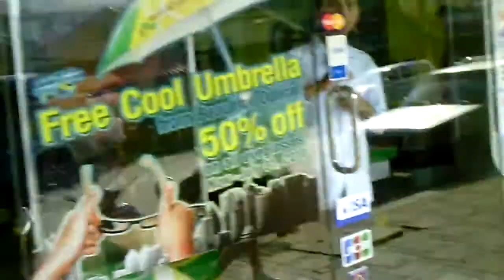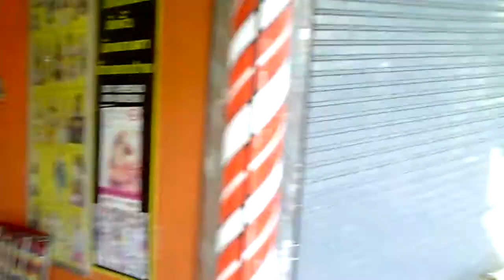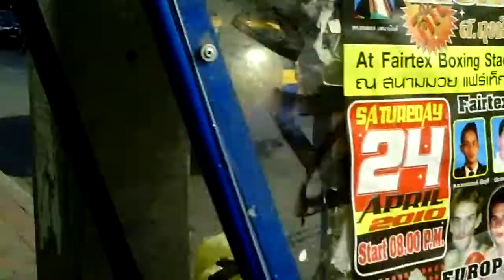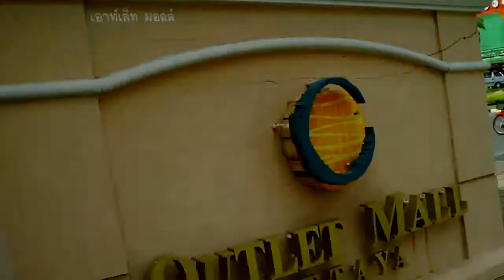ПАТТАЙЯ Тайланд (2010).avi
На востоке Thailand Pataya Тайланд